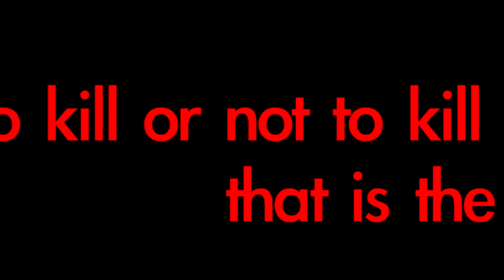The Laundryman | Official Trailer [HD] | Taiwanese Cult Comedy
A laundry shop secretly provides the service other than doing laundry. The beautiful shop owner A-Gu enlists a group of contract killers for hire in the disguise of laundry service. One of these professionals, “No.1, Chingtian Street”, is haunted by the ghosts of his victims. He seeks the help from Lin Hsiang, a psychic introduced by A-Gu. It turns out Lin Hsiang is the only one that can also see the ghosts troubling “No.1, Chingtian Street.” She tries to help him get rid of the ghosts, but the laundry shop hides secrets more than she bargains for. And what “No.1, Chingtian Street” runs from is not the ghosts of others but the ghosts from his past.

Cast:
Joseph Chang
Wan Qian
Sui Tang
Yeo Yann Yann